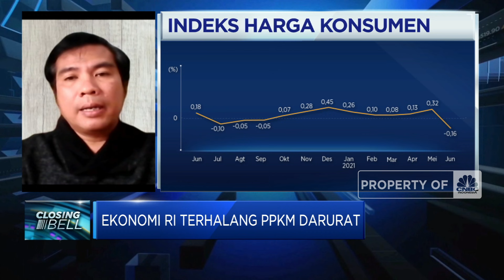Jika PPKM Darurat Diperpanjang, Ini Efeknya Bagi Ekonomi RI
Berita lainnya:
Covid-19 Turun Pasca 3 Pekan PPKM Darurat, Ini Penjelasannya

Guru Besar Ilmu Ekonomi IPB, Muhammad Firdaus menilai semakin lama penerapan PPKM Darurat maka dampak keekonominya akan semakin berat. Dimana pembatasan mobilitas ini sedikit banyak akan menurunkan sisi demand sementara dari sisi produksi akan terus berjalan.

Seperti apa ekonom melihat daya tahan ekonomi RI di masa PPKM Darurat? Selengkapnya simak dialog Anneke Wijaya dengan Guru Besar Ilmu Ekonomi IPB, Muhammad Firdaus dalam Closing Bell, CNBC Indonesia (Kamis, 15/07/2021). Terus ikuti berita ekonomi bisnis dan analisis mendalam hanya di